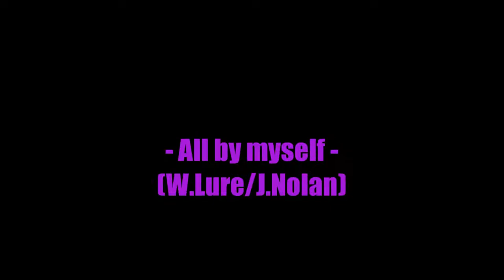All by myself- The Soi 16 Project - (Johnny Thunders cover)